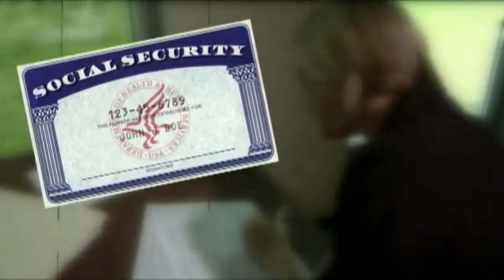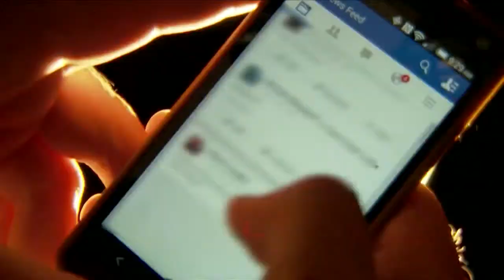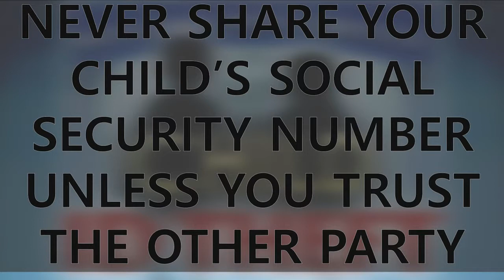Protecting children from identity theft